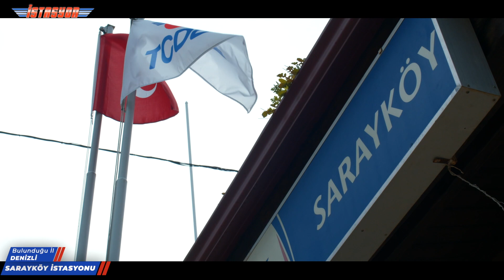📍Denizli, Sarayköy İstasyonu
Her İstasyon kavuşmaların, güzel başlangıçların ve mutlu sonların ortak noktasıdır.

Bazı istasyonlarımız asırlık hikayeler saklar bağrında, bazılarıysa modern bir geleceğe uğurlar bizleri…

Ve hepsi benzersiz keşiflere davet eder yolcularını, tüm misafirperverliğiyle…